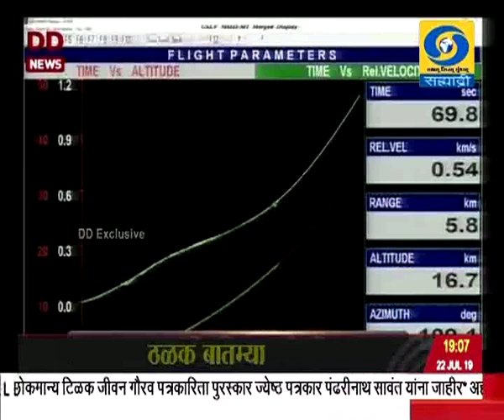सातच्या बातम्या, दूरदर्शन सह्याद्री वाहिनी..(२२ जुलै २०१९)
ठळक बातम्या. भारताचं महत्वाकांक्षी चांद्रयान २ आज दुपारी दोन वाजून ४३ मिनिटांनी अवकाशात झेपावणार अवकाश तंत्रज्ञानात भारताची मोठी झेप

केंद्र सरकारच्या पहिल्या पन्नास दिवसात झंझावती कामांची सुरुवात समाजातल्या सर्व घटकांसाठी सरकार समर्पित प्रकाश जावडेकर

कर्नाटक विधानसभेत आजच विश्वासदर्शक ठरावावर मतदान होणार विधानसभा अध्यक्ष रमेश कुमार यांची माहिती

राज्यसभेत आज कर्नाटक प्रकरणांचे पडसाद गदारोळ आणि कामकाज तहकुब लोकसभेत रामचंद्र पासवान यांना श्रध्दांजली

जपानचे पंतप्रधान शिंजो आबे यांनी संसदेच्या वरच्या सभागृहात बहुमताचा आकडा केला पार

९३ वं अखिल भारतीय मराठी साहित्य संमेलन जानेवारी महिन्यात उस्मानाबाद इथं होणार साहित्य महामंडळाचे अध्यक्ष कौतिकराव ढाले - पाटील यांची घोषणा

केरळमध्ये काही दिवसांपासून सुरु असलेल्या मुसळधार पावसामुळे चार जिल्ह्यात अतिदक्षतेचा इशारा बिहार आणि आसाममध्ये पूरस्थितीत सुधारणा...